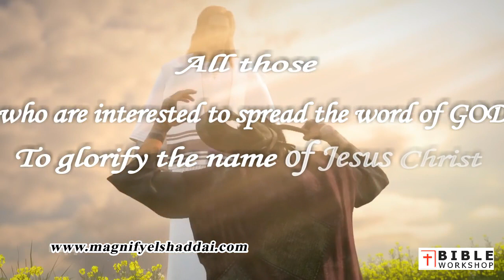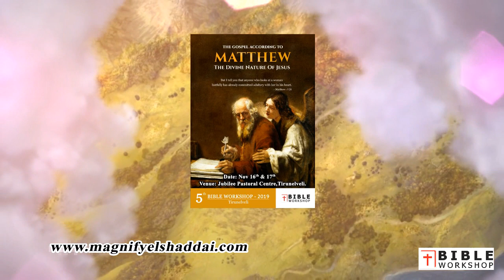5TH BIBLE WORKSHOP - TIRUNELVELI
5TH BIBLE WORKSHOP - TIRUNELVELI.